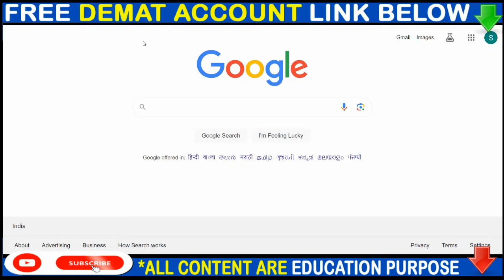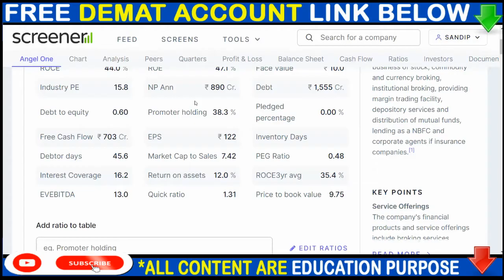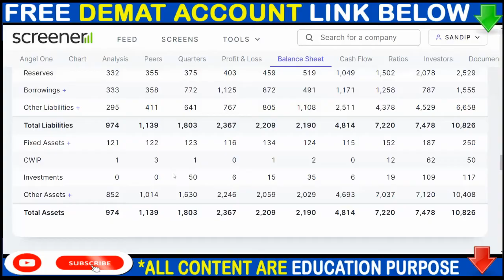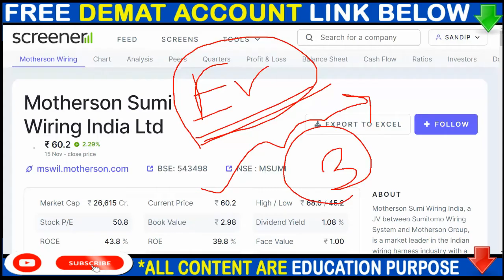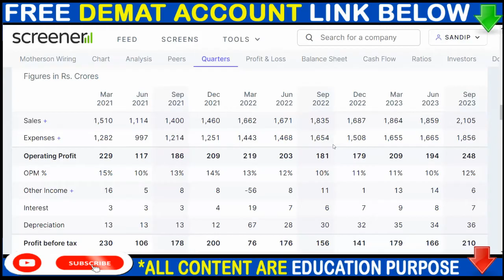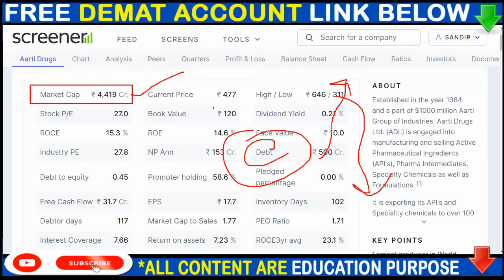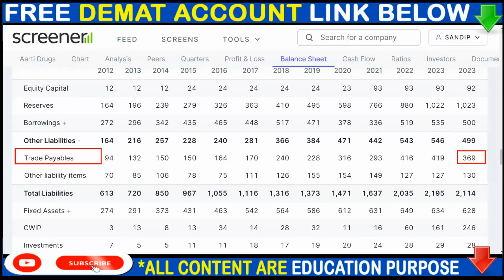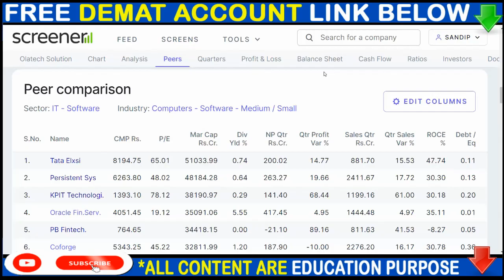ANGEL ONE SHARE NEWS, MSUMI SHARE NEWS, AARTI DRUGS SHARE NEWS, BONUS,